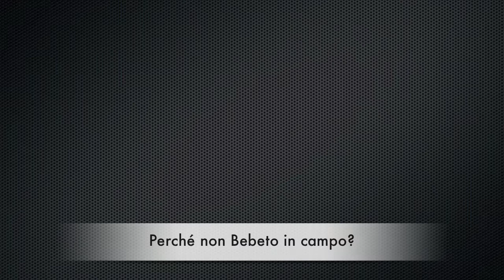Dopopartita Lugano Wohlen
Le dichiarazioni a caldo di Raimondo Ponte dopo la vittoria per due a zero sugli argoviesi allenati da David Sesa.